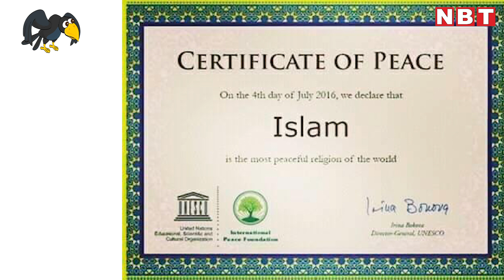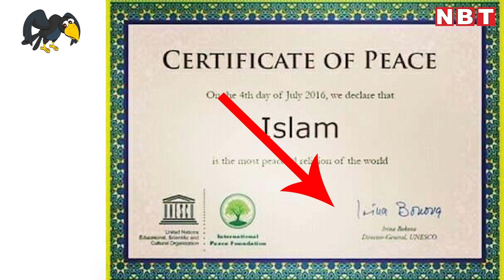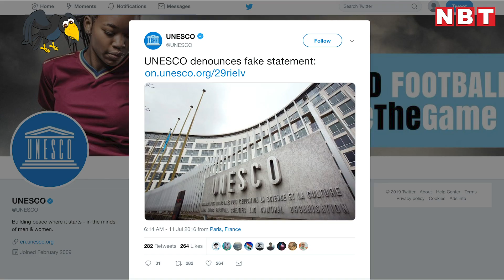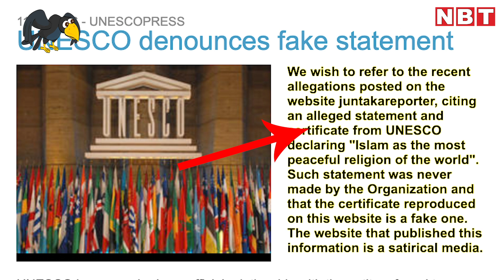UNESCO ने इस्लाम को बताया सबसे शांतिप्रिय धर्म? जानिए क्या है इसका सच